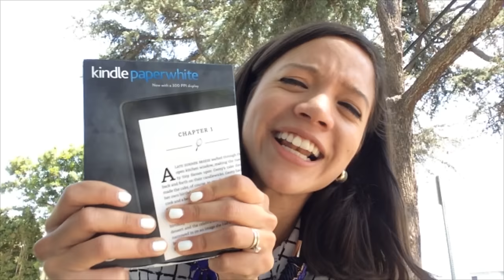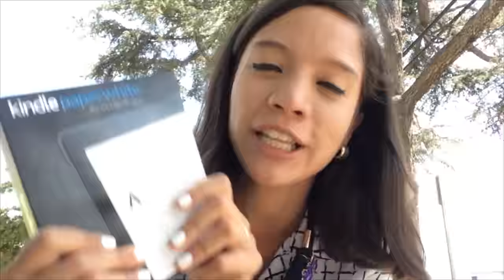Sopa de Tortilla y Pollo Hondureña - La Cooquette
🇭🇳 La sopa de tortilla y pollo hondureña es de las PRIMERITAS cosas que como cuando voy a Honduras.🇭🇳  El culantro y el pollo la distinguen de la tradicional sopa mexicana. AH! Y en el video ¡ANUNCIO AL GANADOR DEL KINDLE! ¡Ingredientes abajo!

¿Más haaambre? Sigan mis aventuras culinarias en:

~~ Periscope: @LaCooquette

INGREDIENTES
(Para 2-4 porciones)

-2-3 libras de pechuga de pollo sin hueso (¡o puedes cocinar un pollo entero y así al hervirlo te quedas con el caldito!)
-4 tazas de caldo de pollo (hecho con 4 cucharaditas de caldo en cubitos y 4 tazas de agua)
-4 tomates medianos, cortados en cuartos
-½ cebolla
-3 dientes de ajo
-1 chile morrón asado (¡para más sabor!)
-2-3 ramos de culantro
-2 cucharaditas de aceite de oliva para sofreír la sopa
-1 cdita. de cominos
-1 cdita. de pimienta negra
-Sal al gusto
-12-15 tortillas de maíz (blanco o amarillo)
-1-2 tazas de aceite vegetal (según la sartén donde frían las tortillas, deben tener suficiente aceite donde freírse)

** Para servir (que cada quien agregue cuanto quiera):
-Alrededor de ¼ libra de quesillo (o cualquier queso derretible) en cubitos
-1 aguacate en cubos
-⅓ cebolla morada en cuadritos
-½ taza de mantequilla (crema) blanca
-4 limones
-Un ramo de cilantro, picado

-Por si necesitas convertir los ingredientes a otro tipo de medidas, ve a este enlace

La Cooquette es EL destino para los APASIONADOS DE LA COMIDA: me encanta comer y cocinar recetas fáciles y divertidas, comida latina y descubrir sabores, culturas y lugares maravillosos en mis viajes gastronómicos.

No soy ninguna chef, sólo alguien con muchas ganas y energía para enseñarte lo mejor de la cocina fácil ¡te enamorarás! SABOREA tutoriales de cocina para todititos los gustos y paladares: recetas para niños, desayunos, postres, recetas saludables, fiestas desde San Valentín, Halloween hasta Navidad, cumpleaños, trucos de cocina, comida casera, repostería y más… ¡en mi cocina y en la cocina del mundo! ACOMPÁÑAME en mis aventuras culinarias para explorar desde comida típica y platos tradicionales como la baleada de mi bella Honduras, hasta probar sabores exóticos y deliciosos platos de moda en todo el planeta.